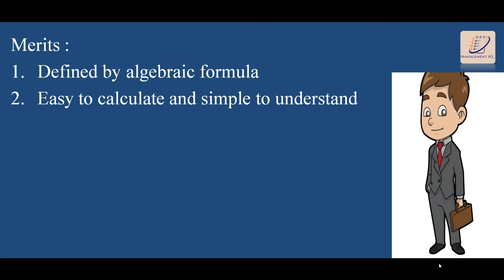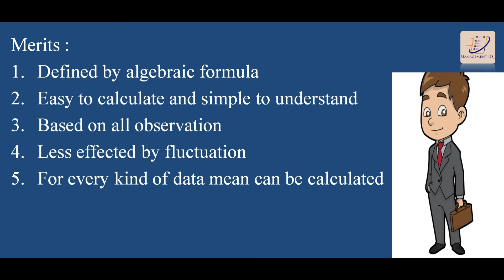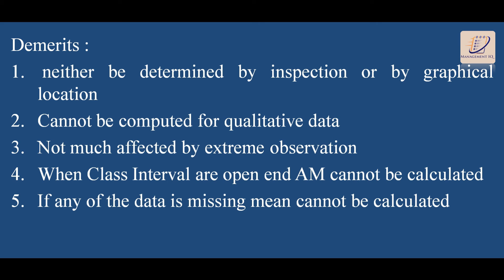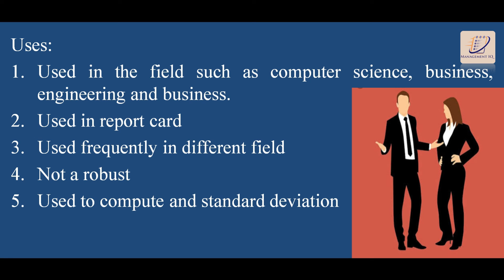measures of central tendency : MEAN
must visit this video also this will help you a lot in understanding the chapter and learning statistics from a new point of view.